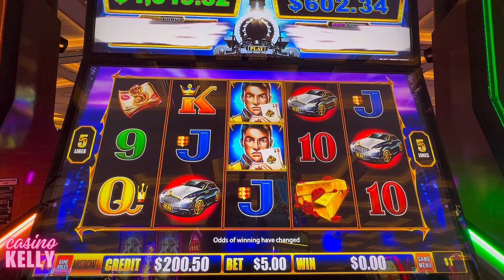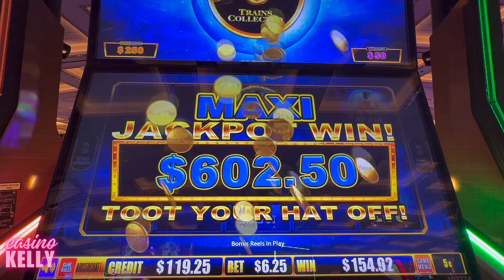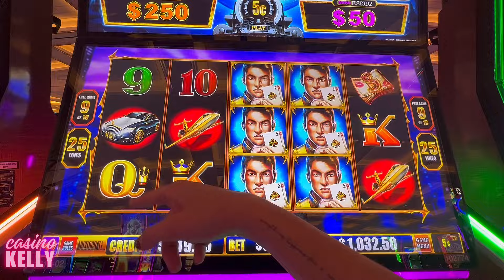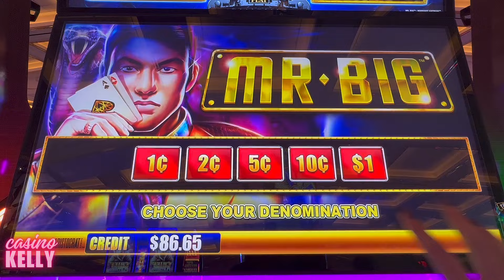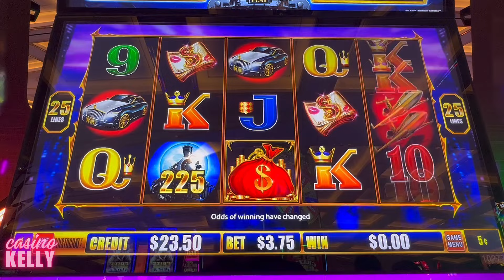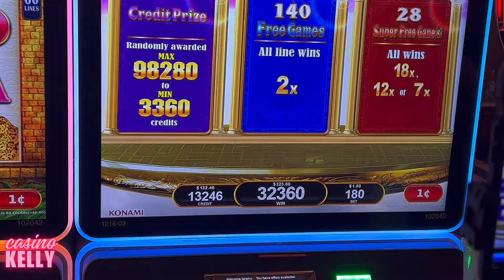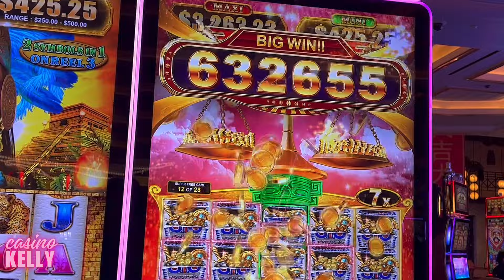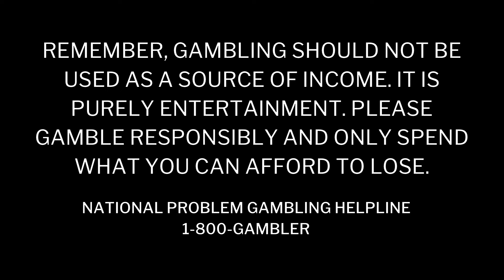OMG! 😮 You will NEVER believe what happens! Two Jackpots - Kelly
🔹Also be sure to look for us on Facebook and Instagram under the usernames Casino Kelly and Slot500Club.